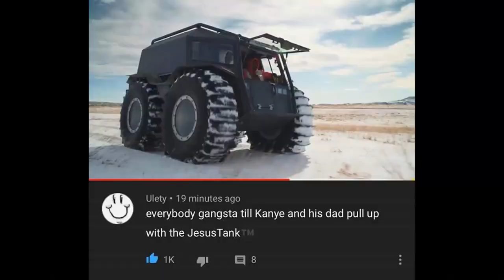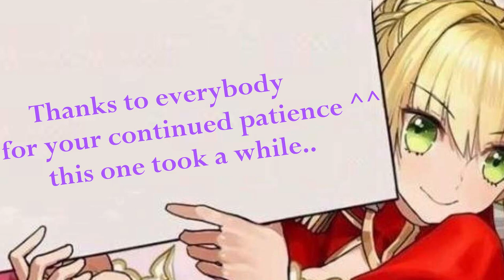THE LOSTBELT 2 EXPERIENCE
took long enuff